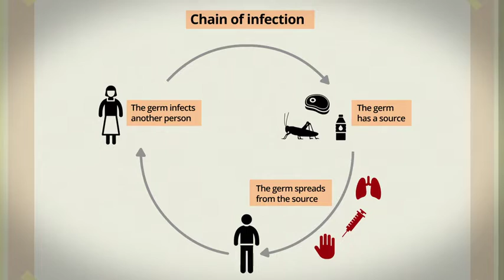Cameroon Caregivers (English Version)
Just imagine a hospital without family caregivers and tell me where such a  health facility exists in Cameroon. If you have ever taken care of a patient without a caregiver, you will understand what I mean. Thousands of family caregivers visit and assist in providing care that no health worker can do. They may look like a nuisance but  they play a role that health care workers cannot.  Some of them spend days and sometimes weeks in the hospital. They are exposed to nosocomial infections themselves, or unknowingly facilitate their transmission. Nobody thinks about their safety, and therefore are never given any form of protection.  Therefore involving them in infection prevention is a strategic step to protect them as well as prevent transmission.  The aim of this video is to  share knowledge on basic IPC measures that family caregivers can consider when providing care in the hospital.  It was produced in English and translated to pidgin to facilitate understanding.  It is expected that health facilities should adopt this video as  one of the health talk messages and play in both outpatient and in-patient departments.  The authors are available to assist on request.